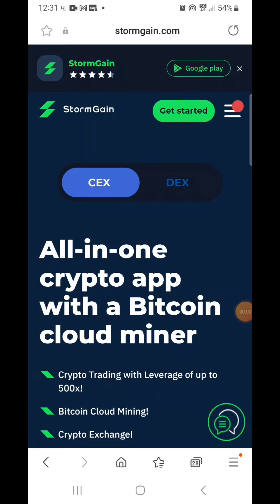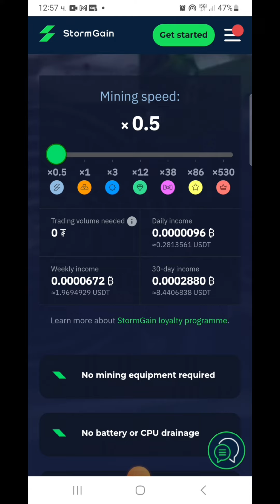Как да печелим лесни пари от интернет. cloud minging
Как да печелим лесни пари от интернет. Cloud mining bitcoin крипто за начинаещи.

Изкарвайте лесни пари от интернет. Не забравяйте, че когато биткойн повиши цената си и печалбите ще се увеличат.

Starm gain е един лесен пачин как да изкарваме пари от интернет и идеален за инвестиране на начинаещи.

Включете се и се абонирате за канала, защото ще ви запозная с още дозина сайтове за изкарване на пари и криптовалути за начинаещи.